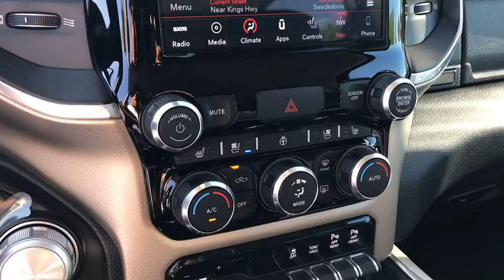2019 RAM 1500 Swedesboro, Woodbury, Blackwood, Sewell, Gloucester City, NJ 1163200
Granite Crystal Metallic Clearcoat  2019 RAM 1500 available in Swedesboro, New Jersey at Spirit Chrysler Dodge Jeep Ram. Servicing the Woodbury, Blackwood, Sewell, Gloucester City, NJ area.

Get behind the wheel of our amazing 2019 RAM 1500 Laramie Crew Cab 4X4 in Granite Crystal Metallic! Powered by a 5.7 Liter HEMI V8 that delivers 395hp while connected to a responsive 8 Speed Automatic transmission for easy passing or towing maneuvers. Equipped with the ride quality you want that's smooth, quiet, and confident, our Four Wheel Drive delivers all the capability you need all while scoring near 20mpg on the highway. Step up to our Laramie to see this is an incredibly sharp-looking truck that commands attention with its impressive wheels wheels.   The cabin of our Laramie is set-up to exceed your needs and wants with dual-zone automatic climate control, a heated steering wheel, heated and ventilated leather-trimmed seats, and a universal garage door opener. The Uconnect touchscreen display with the media hub, Alpine speakers, available satellite radio, steering wheel mounted audio controls, integrated voice command with Bluetooth, and available WiFi all help to keep you safe in touch as you make your way.  Our Ram 1500 is ruggedly handsome and plenty strong, also offering priceless peace of mind with safety features including advanced airbags, stability control, and tire pressure monitoring. Safe, sturdy, and stylish, our Laramie is an impressive choice you'll be happy about for years to come. For more information on this or any other Spirit Chrysler Dodge Jeep vehicle please go
Laramie Level 1 Equipment Group, Engine: 5.7L V8 HEMI MDS VVT, Wheels: 20' x 9' Premium Paint/Polished, Radio: Uconnect 4C Nav w/8.4' Display, Anti-Spin Differential Rear Axle, Trailer Tow Group, Single Disc Remote CD Player, Trailer Brake Control, (0 P) Granite Crystal Metallic Clearcoat, Deployable Bed Step, 4 Doors, 4-wheel ABS brakes, 5.7 liter V8 engine, 8-way power adjustable drivers seat, AC power outlet - 2, Adjustable pedals - Power, Air conditioning with dual zone climate control, Audio controls on steering wheel, Automatic Transmission, Bluetooth, Clock - In-radio display, Compass, Driver memory seats, Engine hour meter, External temperature display, Four-wheel drive, Front fog/driving lights, Head airbags - Curtain 1st and 2nd row, Heated drivers seat, Heated passenger seat, Heated steering wheel, Intermittent window wipers, Leather seats, Memory settings for 2 drivers, Multi-function remote - Remote engine start, Overhead console - Mini, Passenger Airbag, Pickup Bed Type - Regular, Power windows with 2 one-touch, Privacy/tinted glass, Remote power door locks, Stability control - With Anti-Roll, Tachometer, Tilt and telescopic steering wheel, Traction control - ABS and driveline, Trailer hitch, Transmission controls on steering wheel - Gear shift controls, Transmission hill holder, Trip computer, Universal remote transmitter